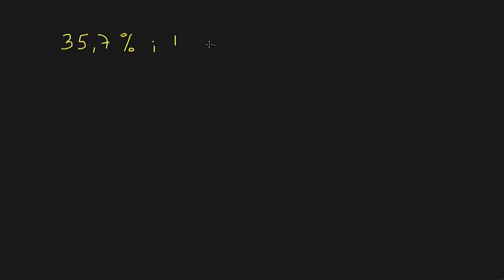Ordonner des expressions numériques